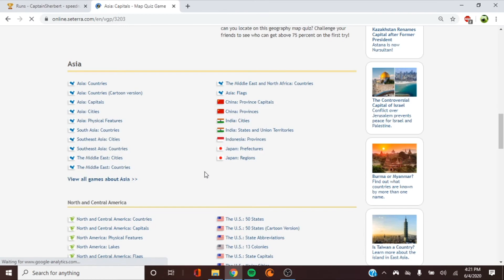Seterra Geography - Asia: Capitals (49.90) [Former WR]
I TOLD YALL I WAS GOING FOR FIRST